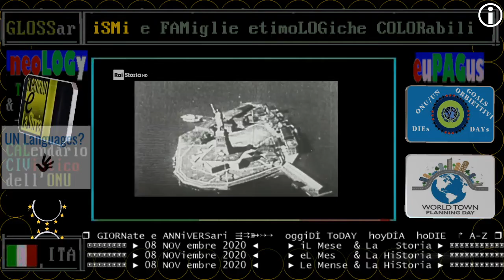§.1/ RAI Storia Accadde oggi: 08 NOVembre 1926 arresto fascista di Antonio Gramsci, delitti+fascismo